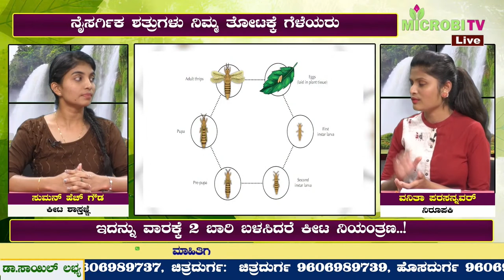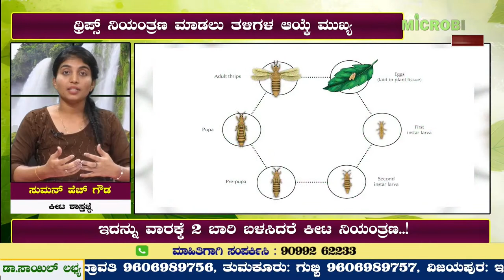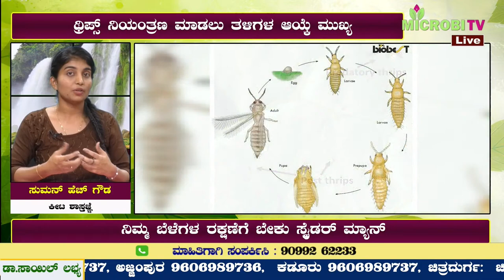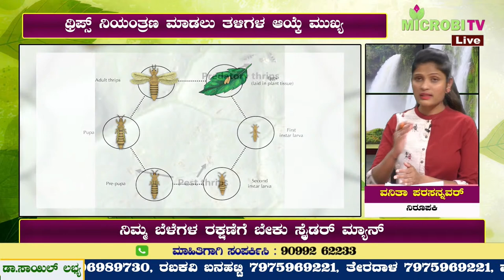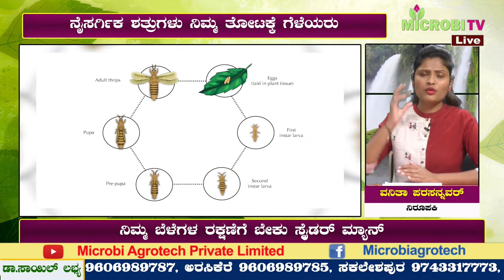ಬೆಳೆಯಲ್ಲಿ ಕಾಡುವ ಕೀಟಗಳ ನಿಯಂತ್ರಣ ತುಂಬಾ ಸುಲಭ..! Easy way to manage pest, insect naturally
ಬೆಳೆಗೆ ಮಾರಕವಾಗುವ ಕೀಟಗಳು ಬೆಳೆ ಬೆಳೆಯುವ ಹಂತದಲ್ಲಿ ಬೆಳೆಗೆ ತೊಂದರೆಯನ್ನುಂಟು ಮಾಡಿ ರೈತನನ್ನು ಕಷ್ಟಕ್ಕೆ ತಳ್ಳಿ ಬಿಡುತ್ತವೆ. ಇವುಗಳ ನಿಯಂತ್ರಣ ಮಾಡುವುದರಲ್ಲಿ ರೈತ ರಾಸಾಯನಿಕ ಸ್ಪ್ರೇ ಗಳನ್ನು ಬಳಸಿ ಕೀಟ ಮಾತ್ರವಲ್ಲ, ಬೆಳೆ, ಭೂಮಿಯನ್ನು ನಾಶ ಮಾಡಿಕೊಳ್ಳುತ್ತಾನೆ, ಹೀಗಾಗಿ ಇವುಗಳನ್ನು ಸಾವಯವ ಕೃಷಿ ಪದ್ಧತಿಯಲ್ಲಿ ನಿಯಂತ್ರಣ ಮಾಡಿಕೊಳ್ಳುವುದು ತುಂಬಾ ಸುಲಭವಾಗಿದ್ದು, ಮಾರ್ಗಗಳು ಇಲ್ಲಿವೆ ನೋಡಿ.